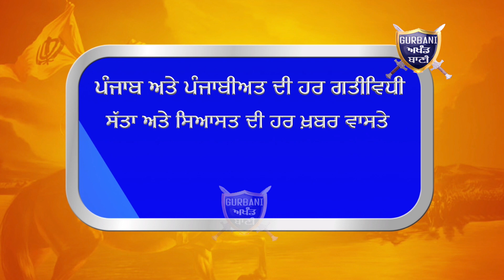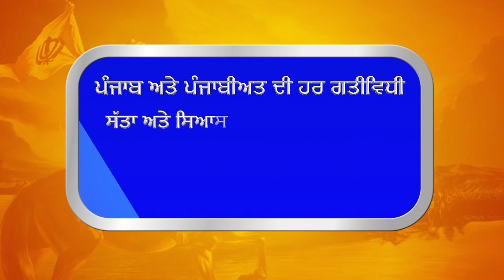ਬੁਰੇ ਫਸ ਸਕਦੇ ਹੋ ਤੁਸੀਂ ਤੁਹਾਡੇ ID ਕਾਰਡ ਦੀਆਂ ਕਾਪੀਆਂ ਦਾ ਇੱਦਾਂ ਹੁੰਦਾ ਹੈ ਗ਼ਲਤ ਇਸਤੇਮਾਲ | Gurbani Akhand Bani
Any Time You Can Be In A big Trouble because Copies of your ID card are the ones that can be use for lead to Malicious use.